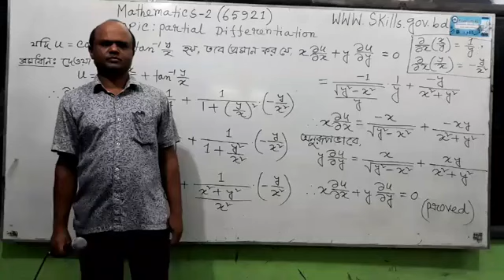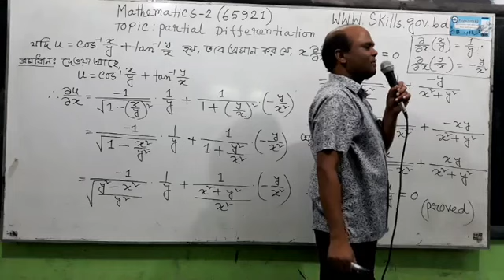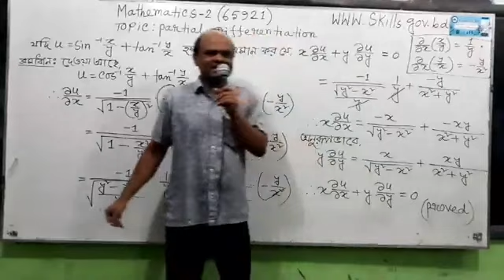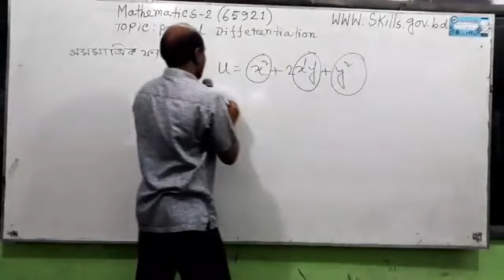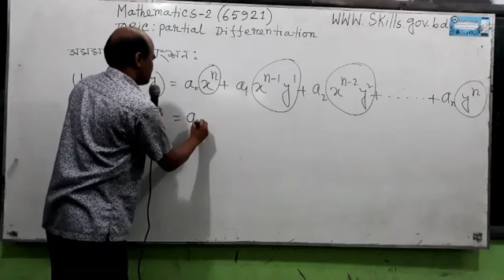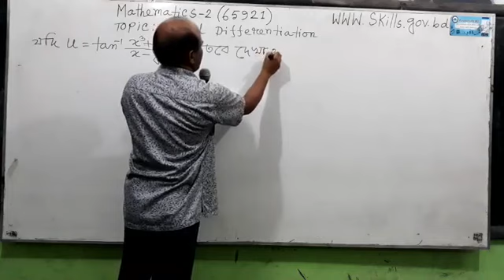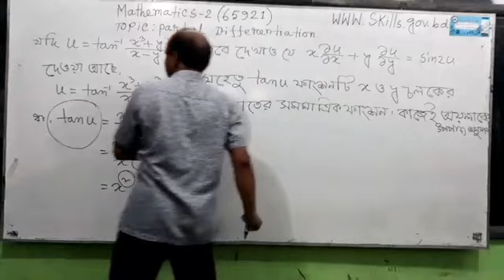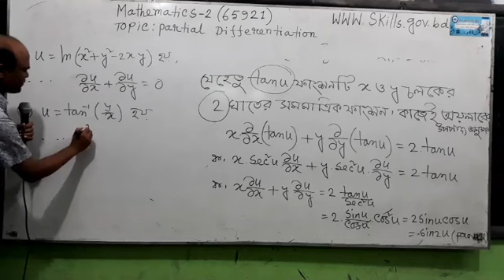Mathematics 2 65921 05 07 2020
Mathematics-2(Sub.Code:65921) Topic:Partial Differentiation Lecture : 02(Second)
Anil Chandra kirtunia
Instructor(Non-Tech) Mathematics
Barishal polytechnic Institute Barishal.